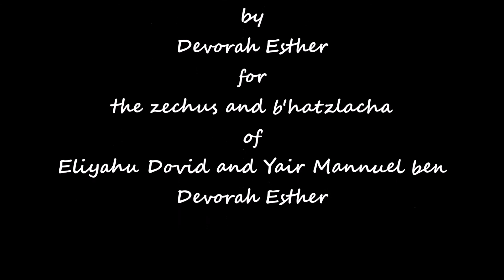🌴Tomer Devorah🌴 Day 2-Who Pardons Iniquity🐝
The Palm Tree of Deborah originally written in Hebrew in the 16th century by Moses (Moshe) Cordovero

Whoever will study this sefer regularly and recite it every week or month, is guaranteed a place in the world to come. And one whom accustoms himself with this practice is fortunate and it will be to his benefit. signed Yishayah the son of my father my master Rav Avrohom (Segan Levi Z"L Horowitz)

There is also a tradition from the great and holy gaon, the author of "Divrei Chaim" of Sanz, that one who studies this sefer, will not be afflicted from the well-known disease, G-D forbid!

For the zechus and b'hatzlacha of Eliyahi Dovid and Yair Mannuel ben Devorah Esther